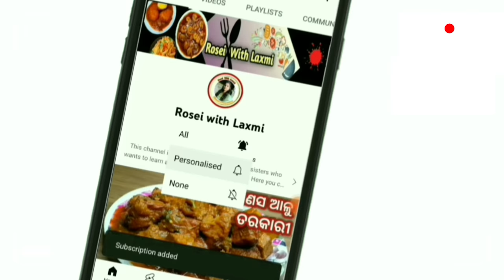ଏତେ ସ୍ୱାଦିଷ୍ଟ ଯେ ଯେତେ ଖାଇଲେ ବି ମନ ଭରିବନି/Odia Bhendi Recipe/Bhendi Tarkari/Dahi Bhendi/Bhindi recipe